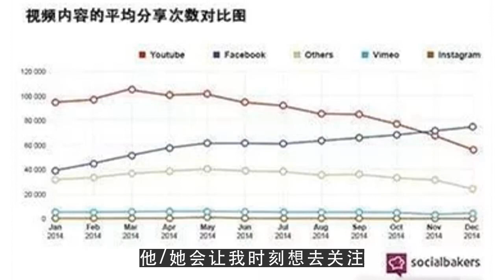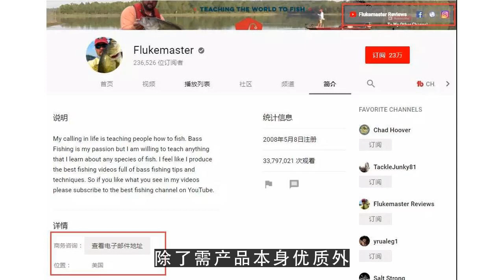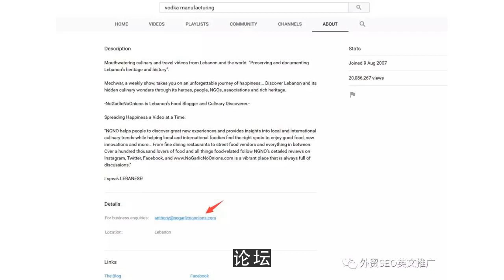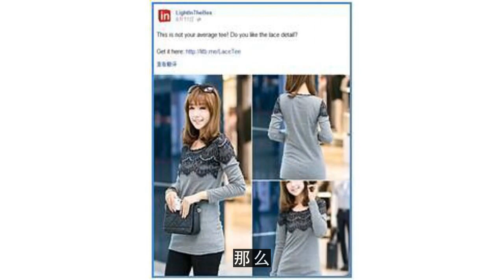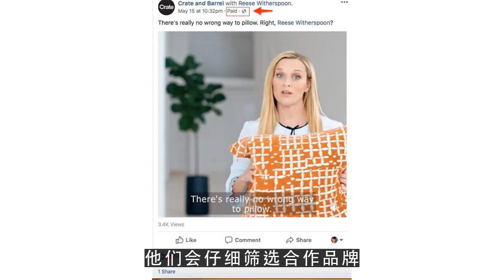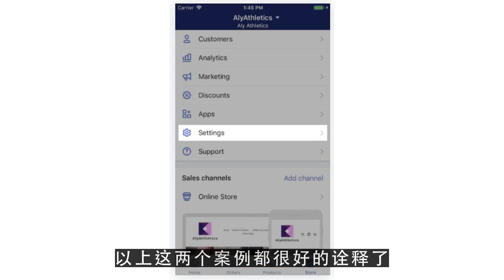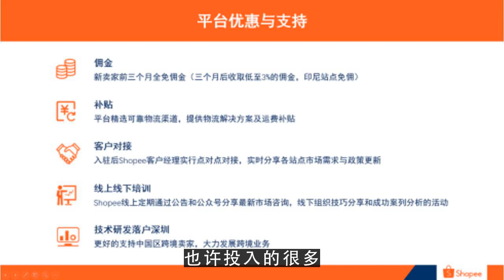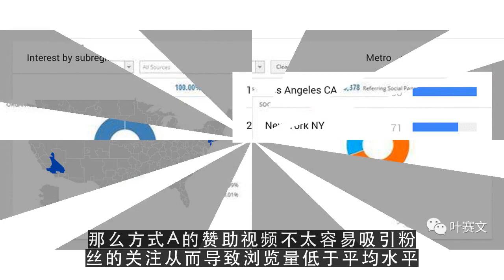youtube赚钱点阅率,解析欧美网红营销的爆发运用和未来1